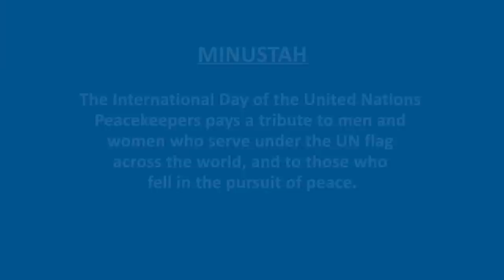PEACEKEEPERS: Franco Ibacache - Chile (ES, EN subtitles)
29 May is the International Day of United Nations Peacekeepers. What does being a peacekeeper mean to you? That's the question we put to Chilean blue helmet Franco Ibacache, Operations Chief in Cap-Haïtien.